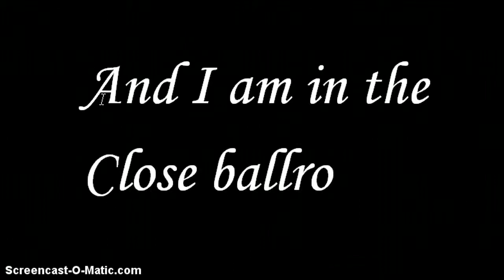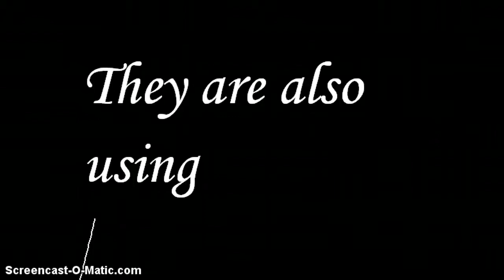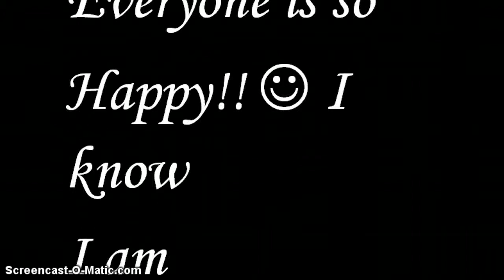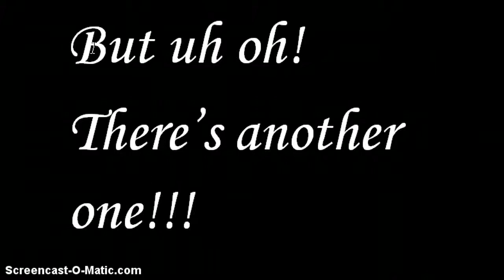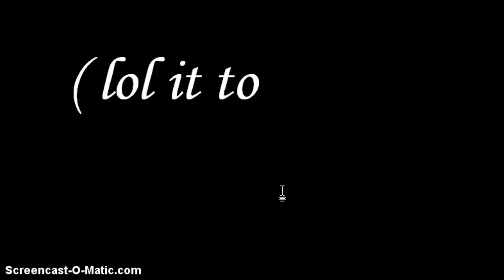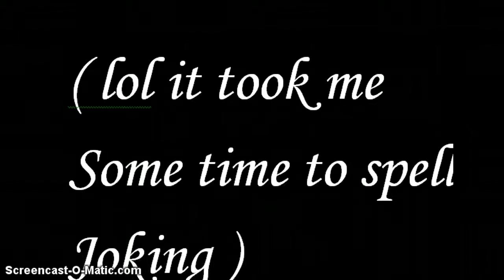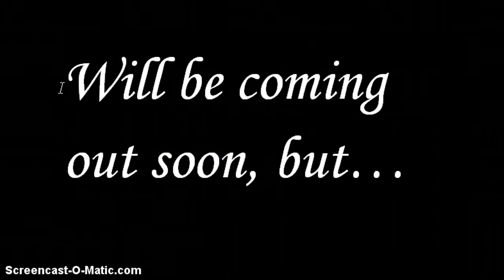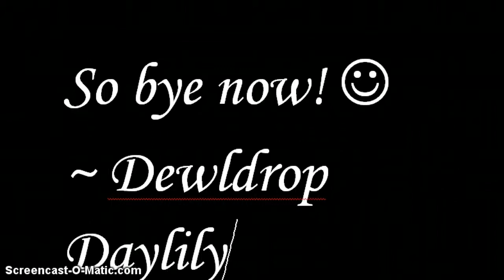Party in the Closed Ballroom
On the spelling part, I know I mispelled some words because I was a litte  bit rushing.